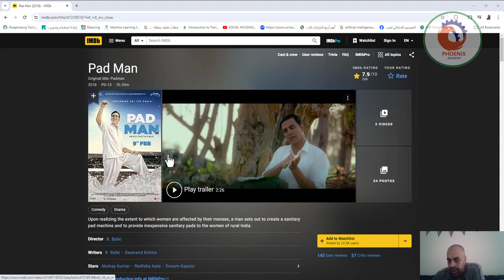فيلم Pad Man رجل الفوطة محارب ضد الفقر والجهل في الهند